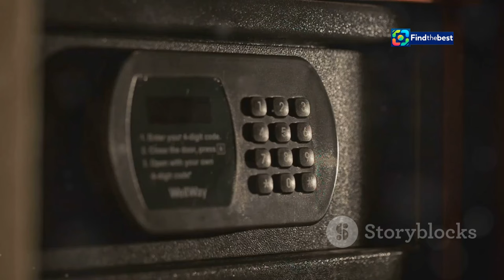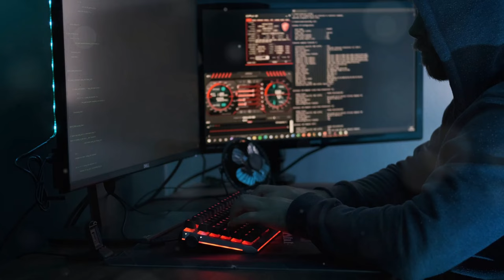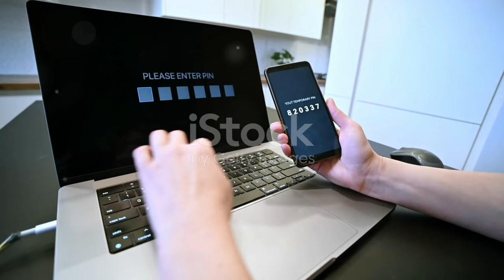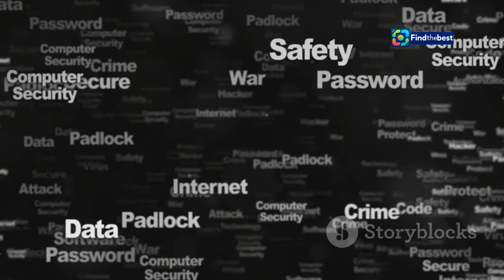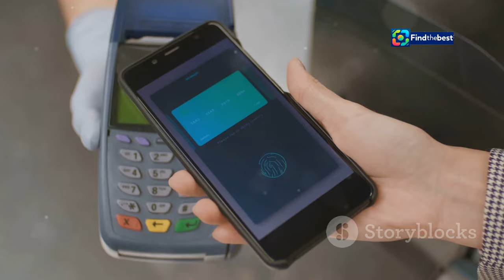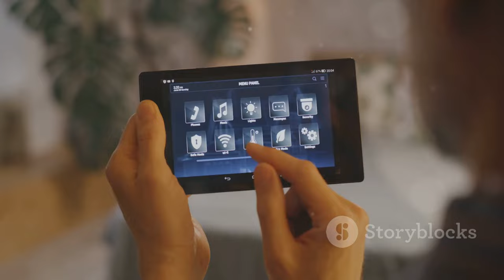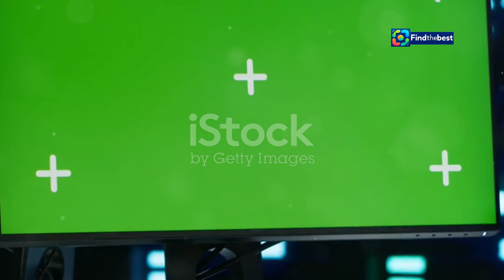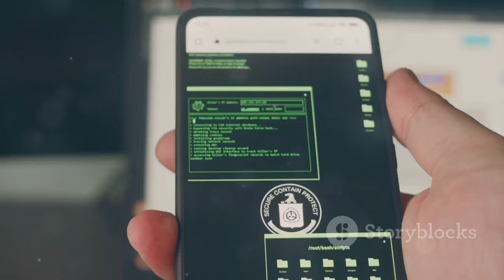| Celebrating International Men`s Day 2024: A Tribute to Strength and Resilience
Welcome to our special celebration for **International Men's Day 2024**! 🎉 In this video, we pay tribute to the incredible strength and resilience of men around the world. 💪✨

Join us as we explore important topics such as:

- The significance of **men's health** 🩺
- Breaking the stigma around **mental health** 🧠
- Advocating for **men's rights** and equality ⚖️
- Celebrating positive masculinity and role models in our communities 🌟

This is not just a day for men; it's a day for everyone to recognize the vital contributions that men make to society. Let's come together to foster a culture of understanding, support, and respect! 🤝❤️